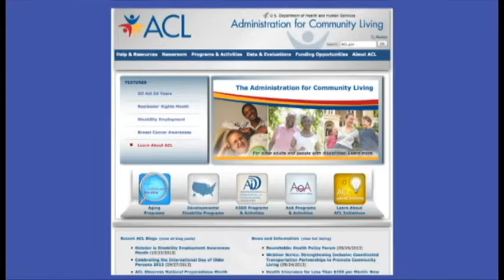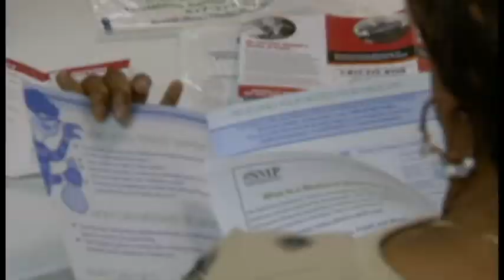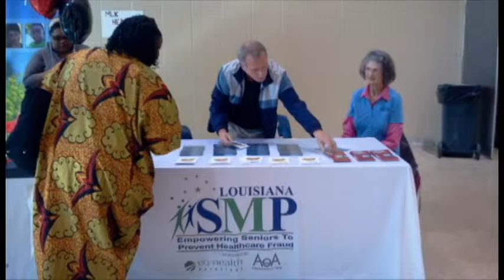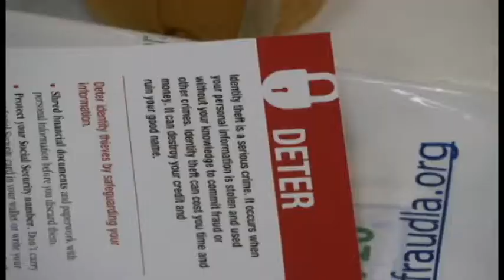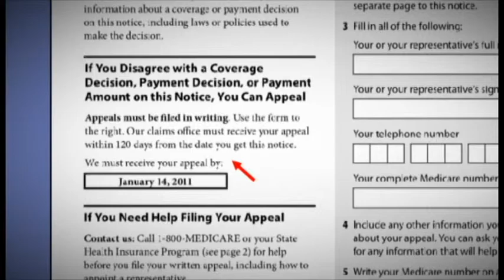Institute for Global Outreach - Walk for Humanity